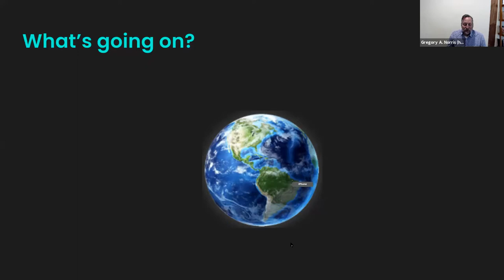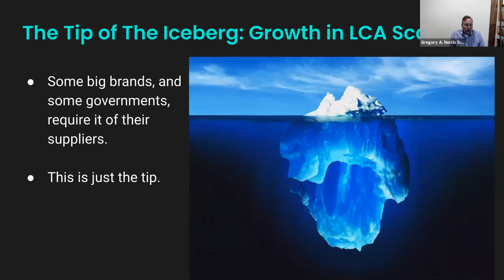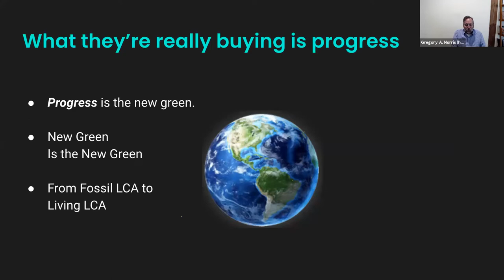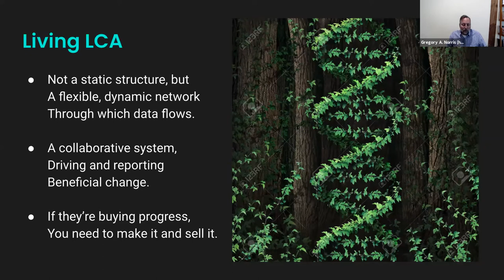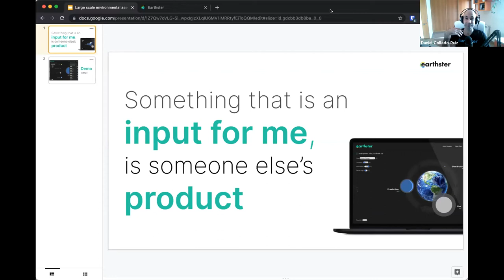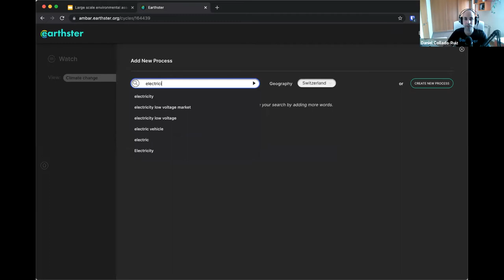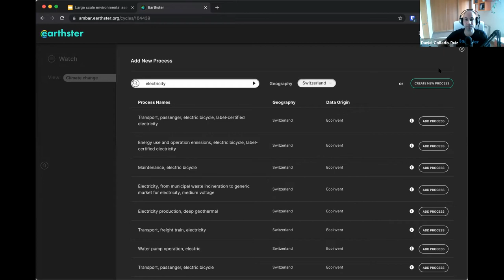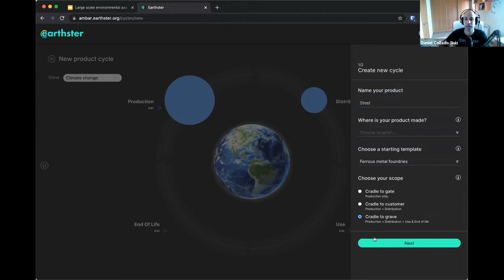Large Scale Environmental Impact Assessments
How to do environmental impact assessments in collaboration with your supply chain? Why and how to do it at scale? How to increase measuring efficiency by 10 fold?

Opening - Antti Kosunen, CEO Earthster

Growing Need for Environmental Assessments - Dr. Greg Norris, Director at SHINE , LCA Expert at Harvard and MIT

Compatible data for the whole Supply Chain - Dr. Daniel Collado-Ruiz, co-founder at Earthster, associate professor @UPV

Closing - Antti Kosunen